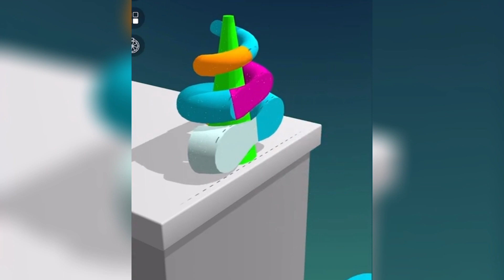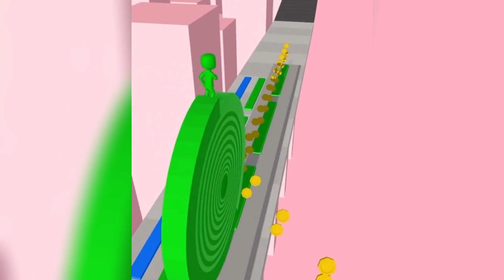STACK RIDER Gameplay Walkthrough FOR IOS, Android